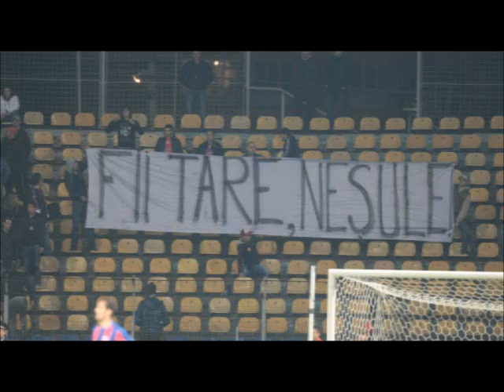Mihai Nesu - Melodie - Fi Tare Nesu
melodia cantata de PeLe